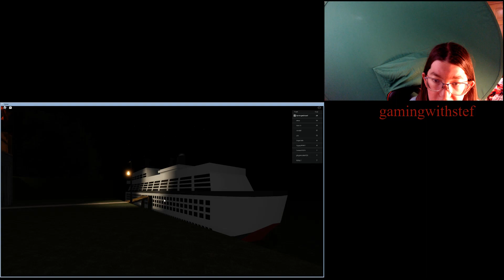angry grandpa[scary obby]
grandpa is mad at me for getting into trouble[which im not] so we also have to find the lose screws i believe around the map so i hope you enjoy it please make sure to give a like and subscribe that would be great